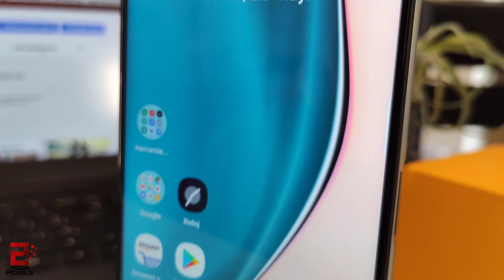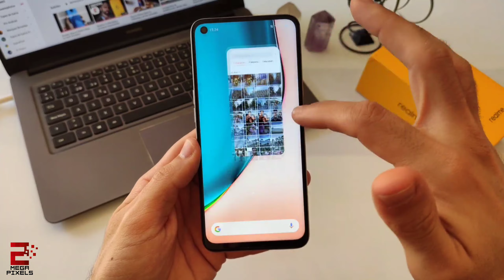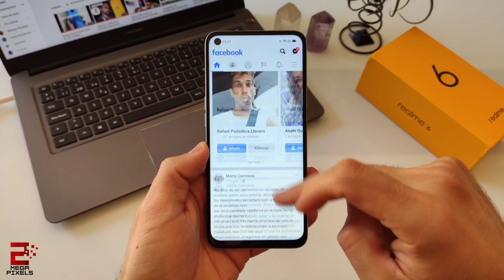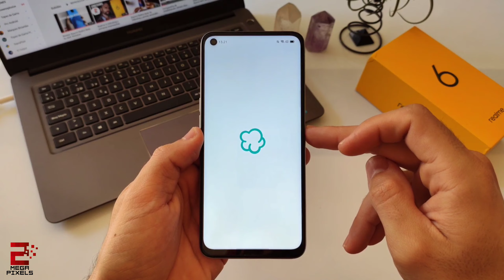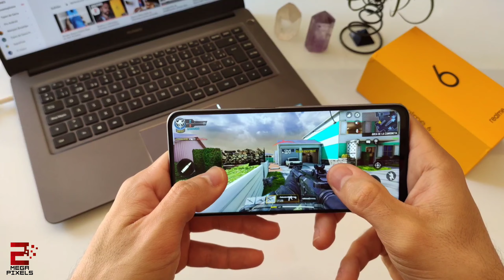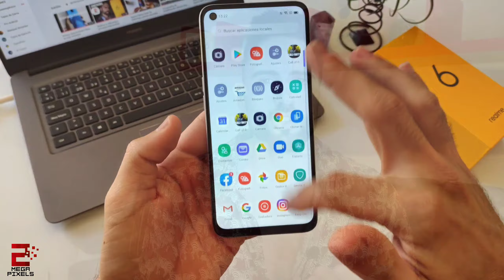Review completa Realme 6 ¡Los 90 hz como reclamo!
Pues ya está hecha la review! Como veis, un buen terminal que como reclamo tiene los 90 hz que SÍ se notan! pero que no lo considero algo esencial.

Un buen móvil calidad-precio!

El móvil me lo ha cedido la tienda  Miaparato.es

Os dejo por aquí el link de compra directa al modelo de 4/64 que es el que he analizado!

Si estáis interesados en adquirir alguno de los productos que he analizado en otros vídeos y algo del equipo con el que grabo, aquí os dejo un link de compra directa a Amazon!

Funsnap Capture 2

Móvil con el que he  grabado el unboxing:

Xiaomi Mi9t

Micrófono de corbata
Kit de iluminación

Os dejo mi instagram donde podeis también echar un vistazo de mis publicaciones!

Canal de Telegram dónde compartiré las novedades que vaya subiendo al canal

Un saludo a todos! Nos vemos en el siguiente video!